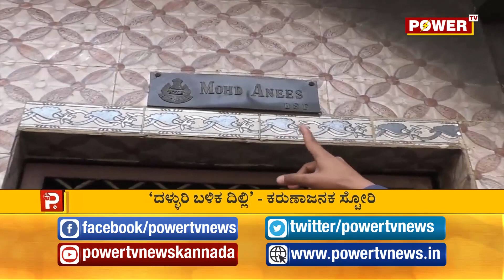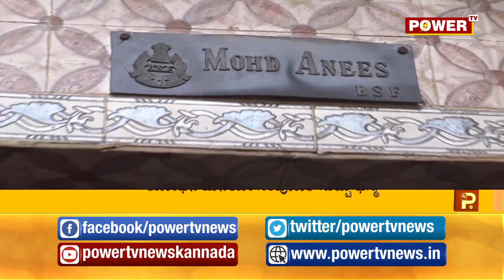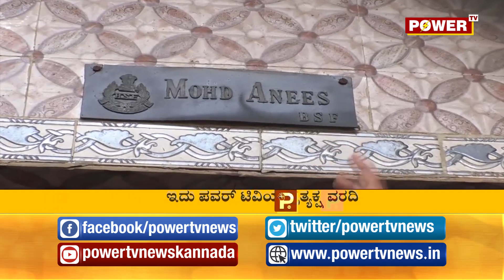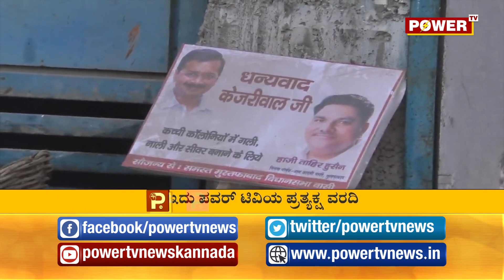ದಿಲ್ಲಿ ದಳ್ಳುರಿಯ ಪ್ರತ್ಯಕ್ಷ ವರದಿ ಭಾಗ -1 | CAA| Delhi